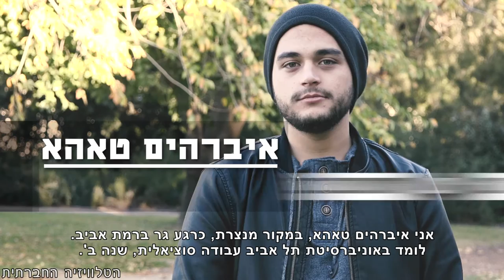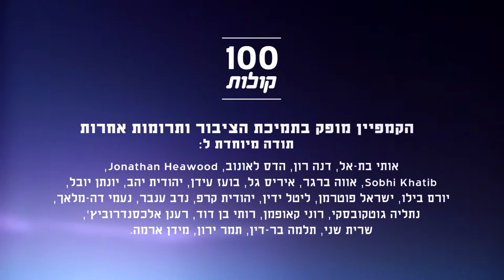איברהים טאהא מנצרת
הכירו את איברהים טאהא, סטודנט לעבודה סוציאלית ומדריך נוער. איברהים מספר שחופש הביטוי של צעיר ערבי בישראל הוא מוגבל ושהגזענות חודרת גם לחניכים שלו. פרויקט 100 קולות - פלסטיניות ופלסטינים אזרחי ישראל מספרים על עצמם, דעותיהם וחוויותיהם.